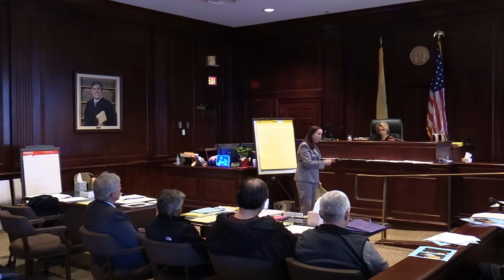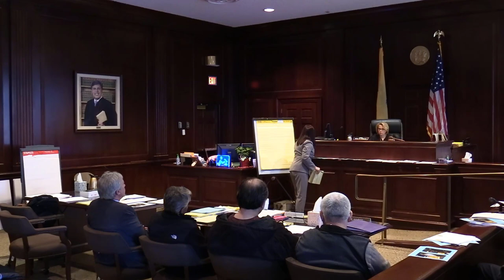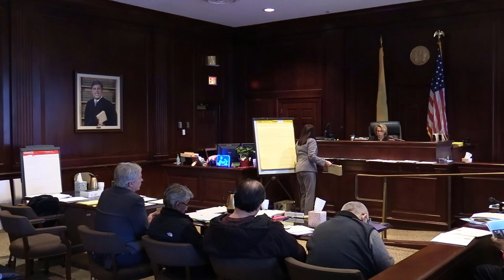Did a truck fire start a building fire ? - Bordentown v Seven Hill - defense close - Fri 21 Feb 2020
Judge Aimee Belgard  -

Burlington County Superior Court in Mount Holly  -  Burlington County  -  New Jersey  -

Plaintiff attorney for Bordentown Truck and Auto  -

          Mark Molz

recorded on Fri 21 Feb 2020

raw file =  DSCN xxx